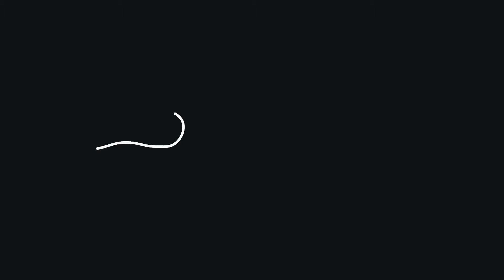Delta Sleep - Three Ghosts (Fan Video)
This fan made video was sent to us by photographer Chiara Borredon, we thought it was so touching and beautiful that we wanted to share it with you.

and on instagram: @brrchr_personal / @brrchr.officinafotografica

Here is a lovely message about the project from the creator:

Thanks so much to Delta Sleep for letting me use their song Three Ghosts out of the album Younger Years.

This quarantine has started taking its toll on me mentally speaking, and the truth is that, in spite of everything, I do feel very alone: it may be an ancestral philosophical void perhaps, but the fact is that there's a balance where I put the desire to be all by myself after a long time // the fact of surviving alone.
To overcome this vulnerability, I believe in catharsis through art, always successful.
I did not remember what it was like to be completely alone, and I found myself in this "new level" of life, with a pack of physical photographs and videos on the phone that tell a life that seems very far away in time from the actual grown up me.

So I stopped for a moment, after a continuous run. I spent an entire year running and now, with this quarantine going on, I finally got the time to stop and look at the photos, the videos: I put them together. I tried to understand: myself, understand who was next to me, and I'm finally happy to say that I feel free. Even if I am locked in a quarantined house, I am the freest person in the world because after years I finally understood myself and accepted everything I did. And, as a paradox, things started to get better with literally everyone around me. This video really wants to be an encouragement to stop: take this quarantine, take everything you are, your dreams, hopes, just stop for a second and breathe. After that, everything will be clearer. Maybe through this little video, someone else can find some inspiration about their own "shit to get together".